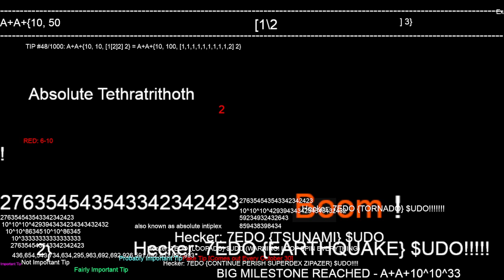S3 Part 320 | All the OoIDC Music part [1/2]